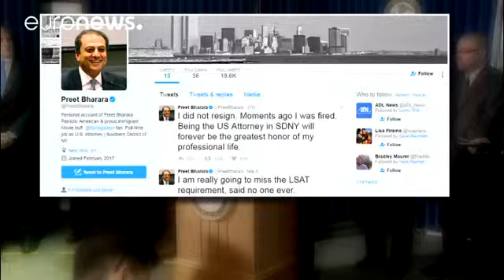Tras pedirle que se quedara, Trump destituye al fiscal de Nueva York